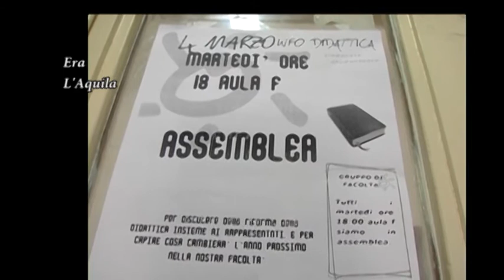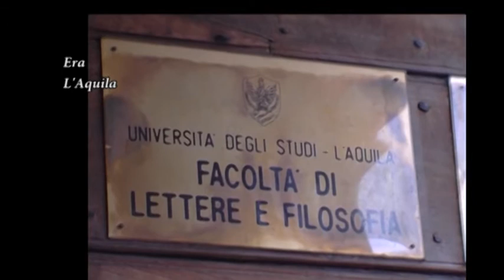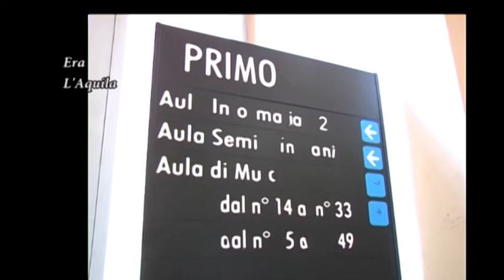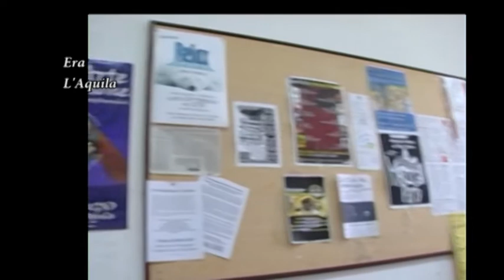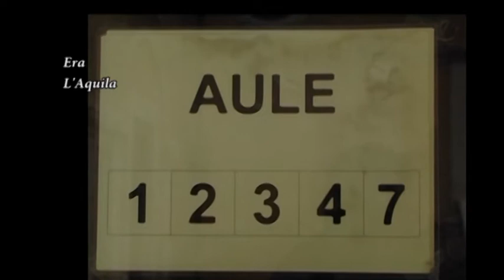Era L'Aquila Università Palazzo Carli e Palazzo Camponeschi 2007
Telesirio L'Aquila ch 289